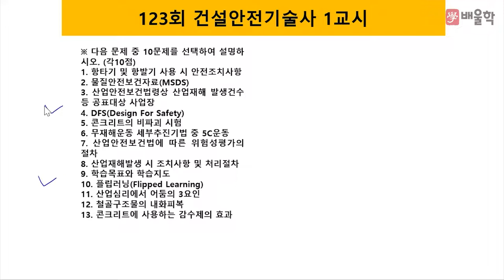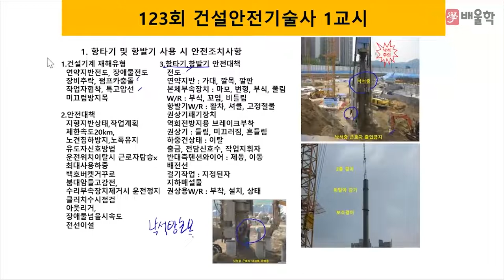[건설안전기술사 필기] 제 123회 필기 기출 풀이 1강 - 이태엽 기술사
건설안전분야 최상위 자격증, 건설안전기술사 Premium Class
배울학 이태섭 교수님의 건설안전기술사 필기 기출해설 강의!

전략적으로 빈출공략하는 단기합격 마스터, 이태섭 교수님의 정확하고 명쾌한 해설을 통해
건설안전기술사 기출문제를 풀면서 느꼈던 궁금증을 해소해보세요!

건설안전기술사, 건설안전기술사교재, 건설안전기술사인강, 건설안전기술사기출문제, 건설안전기술사책, 건설안전기술사문제해설, 건설안전기술사과목, 건설안전기술사공부방법, 건설안전기술사동영상강의, 건설안전기술사인강추천, 건설안전기술사교재추천, 건설안전기술사강의, 건설안전기술사인터넷강의, 건설안전기술사동영상, 건설안전기술사준비, 건설안전기술사공부, 건설안전기술사합격률, 건설안전기술사시험일정, 건설안전기술사연봉, 건설안전기술사시험, 건설안전기술사자격, 건설안전기술사합격수기, 건설안전기술사1차, 건설안전기술사필기, 건설안전기술사산업안전보건법, 건설안전기술사기출, 건설안전기술사기출문제풀이